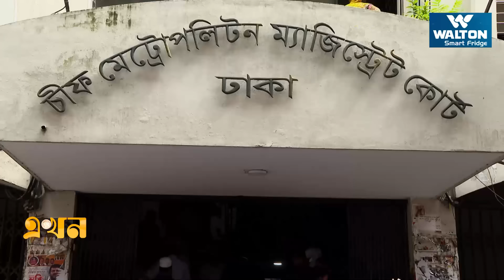একের পর এক মামলার প্রধান আসামী শেখ হাসিনা | Enu Menon Arrest | Sheikh Hasina | CMM Court | Ekhon TV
Our Office Address:
EKHON TV
City Park Lane
19, Hatkhola Road, Wari
Dhaka-1203
Bangladesh